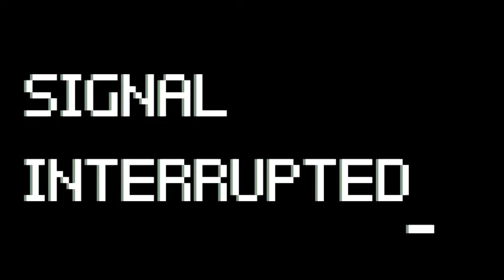GMOD "realism"? - Zombies!